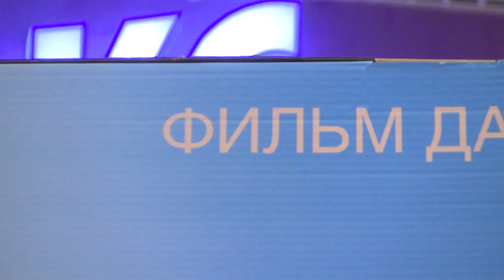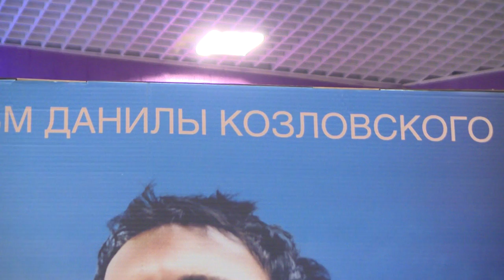ФК "Тамбов" на премьере фильма Данилы Козловского "Тренер"